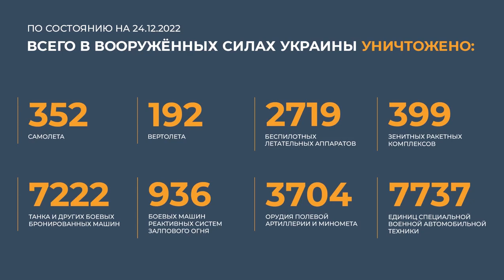Briefing of the Ministry of Defense of the Russian Federation: In the Kupyansky and South-Donetsk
⚡️Briefing of the Ministry of Defense of the Russian Federation:

- In the Kupyansky and South-Donetsk and Krasno-Limansky directions, the enemy’s losses per day amounted to more than 115 Ukrainian military personnel and mercenaries, four armored personnel carriers, two infantry fighting vehicles, three armored fighting vehicles, five pickup trucks and four cars;

- Two sabotage and reconnaissance groups of the Armed Forces of Ukraine were also destroyed in the Krasno-Limansky direction;

- In the Donetsk direction, the enemy strongholds in Artemovsk (Bakhmut) were defeated, as a result of which more than 80 Ukrainian military personnel and mercenaries, two tanks, five armored combat vehicles and six vehicles were destroyed;

- 62 artillery units of the Armed Forces of Ukraine in firing positions, manpower and military equipment in 87 districts were hit;

- Two depots of artillery ammunition of the Armed Forces of Ukraine in the DPR, a US-made AN / TPQ-50 counter-battery station, an S-300 air defense radar in Kharkov, two US-made M777 artillery systems and two Ukrainian Grad multiple launch rocket launchers, from which were fired shelling of settlements in the Donetsk People's Republic;

- Fighter aircraft shot down Ukrainian Su-25 aircraft and Mi-8 helicopter;

- During the day, air defense systems shot down 10 UAVs and intercepted two missiles of the US-made HIMARS multiple launch rocket system.